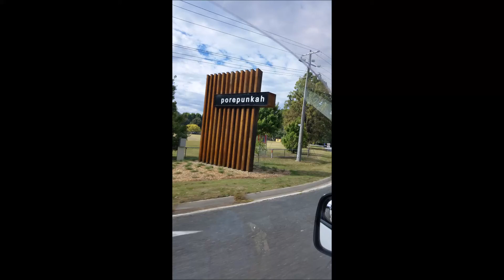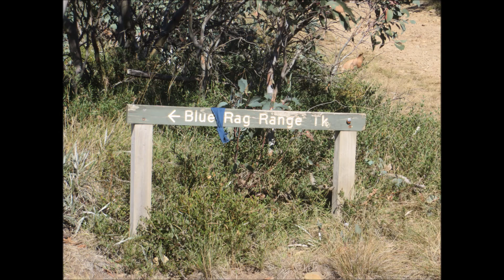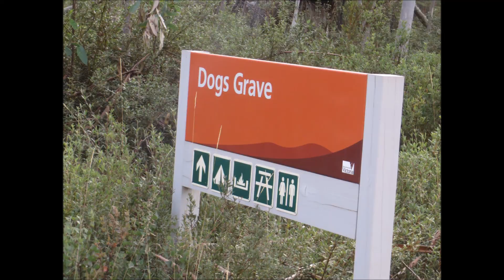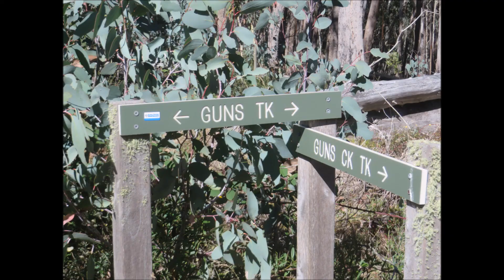Victorian High Country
Blue Rag, Talbotville, Mount Buffalo, Tom Groggin Trip 2018